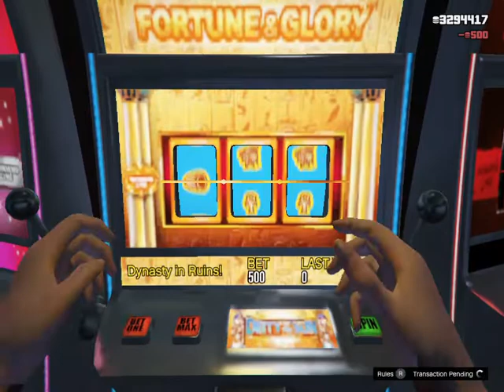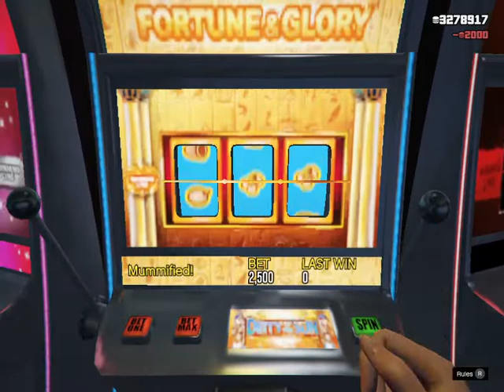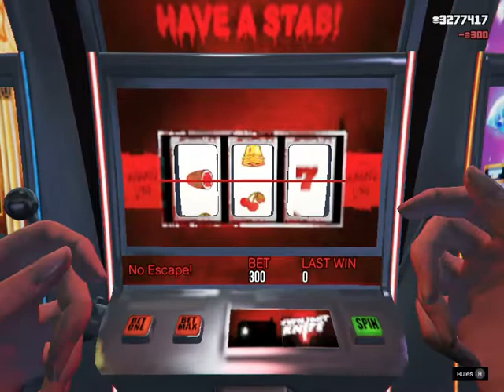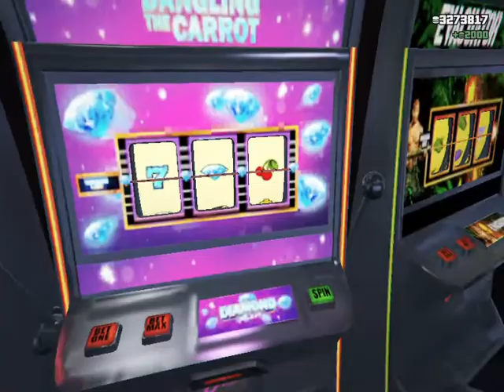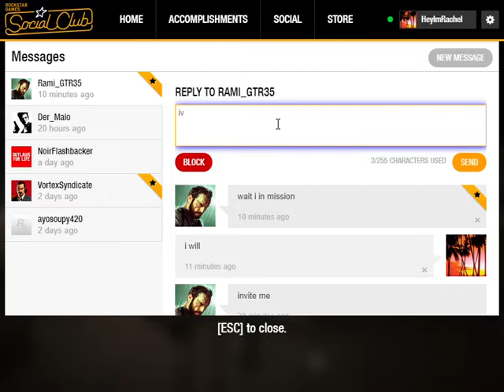GTA V Diamond Casino & Resort